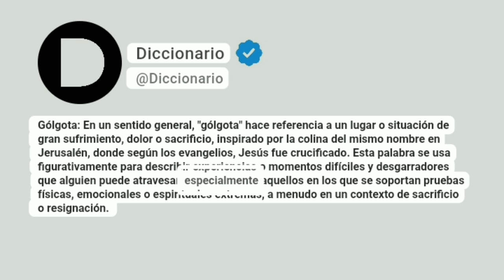Gólgota Significado En Español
Gólgota: En un sentido general, "gólgota" hace referencia a un lugar o situación de gran sufrimiento, dolor o sacrificio, inspirado por la colina del mismo nombre en Jerusalén, donde según los evangelios, Jesús fue crucificado. Esta palabra se usa figurativamente para describir experiencias o momentos difíciles y desgarradores que alguien puede atravesar, especialmente aquellos en los que se soportan pruebas físicas, emocionales o espirituales extremas, a menudo en un contexto de sacrificio o resignación.